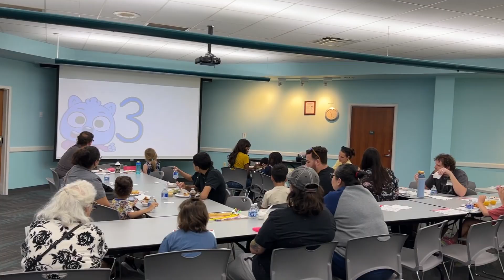Ready To Learn: How WUCF Transforms Kids' Education with Osceola Community Partnerships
The Ready To Learn initiative allows PBS and stations like WUCF to create and share high-quality, educational children's media on TV, online and in our community. Our partnerships with the community help make our impact even greater. Thank you to out partners, including the Osceola Library System and the Early Learning Coalition of Osceola County.

Made possible by: Department of Education and the Corporation for Public Broadcasting

Supported locally by: Orlando Magic Youth Foundation

The contents of this video were developed under a grant from the Department of Education. However, those contents do not necessarily represent the policy of the Department of Education, and you should not assume endorsement by the Federal Government. The project is funded by a Ready To Learn grant [PR/Award No. S295A200004, CFDA No. 84.295A] provided by the Department of Education to the Corporation for Public Broadcasting.